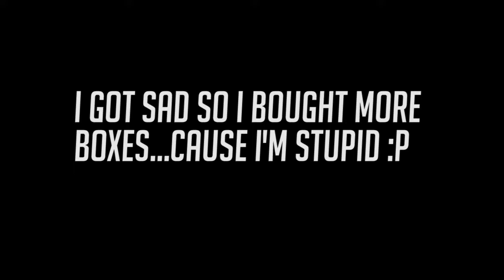Box Opening Overwatch Uprising 50 Boxesish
for live shows